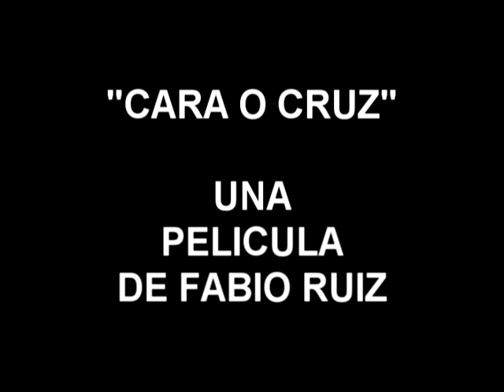DETRAS DE CAMARA PELICULA " CARA O CRUZ" DE FABIO RUIZ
EN EL PARADISIACO SIAMBON. TUCUMAN- ARGENTINA